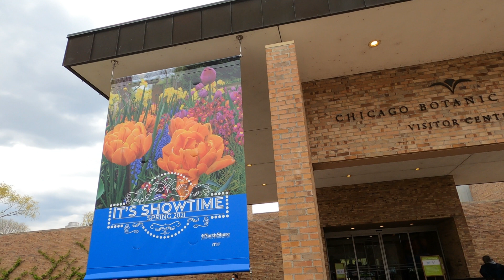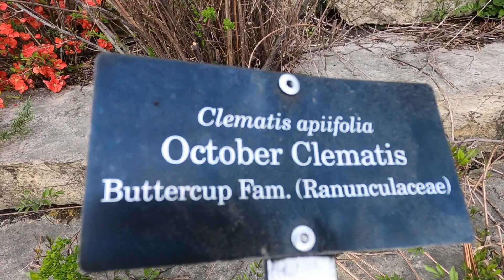KaPinay Life In Chicago #67: Chicago Botanic Garden. Part 1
KaPinay Life In Chicago #67: Chicago Botanic Garden. Let us go inside the Chicago Botanic Garden to see the variety of the beautiful flowers and plants. Lets talk flowers and more flowers.